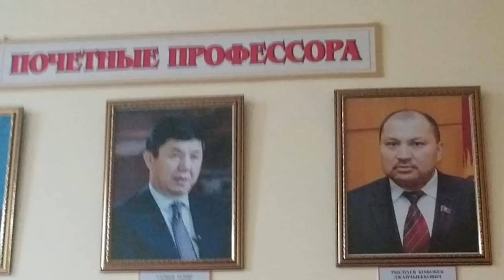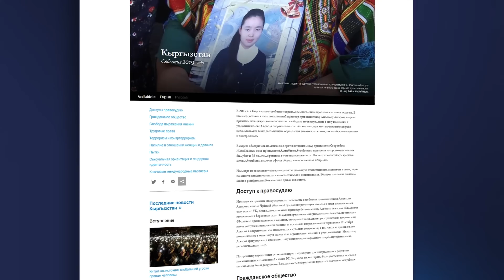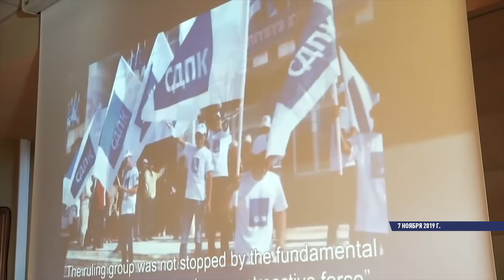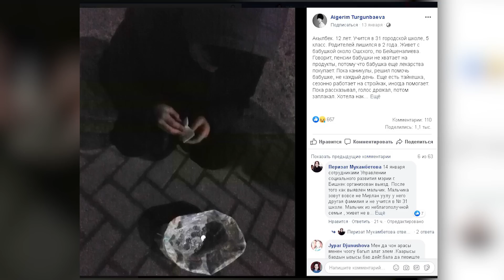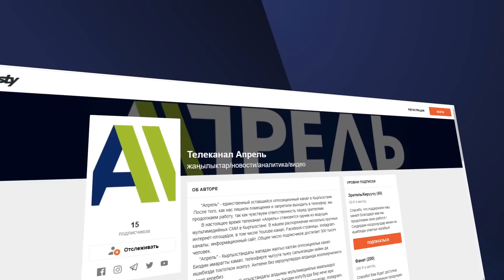Бекназаров ПОХВАЛИЛ ПРЕЗИДЕНТА, ДЕПУТАТЫ сами СЕБЯ НАГРАДИЛИ \\ Новости 16.01.2020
Новости 16 января: ЯЗЫКАСТЫЙ БЕКНАЗАРОВ и ДЕПУТАТЫ НАГРАДИЛИ ДЕПУТАТОВ
* «Он честный и боится Бога», - Азимбек Бекназаров о Сооронбае Жээнбекове
* «Франкфурт-на-Маяне» - спикер Жогорку Кенеша снова отличился
* «За вклад в развитие Кыргызстана» - депутаты Жогорку Кенеша поздравили и наградили сами себя
* Насилие в отношении женщин и детей и проблемы со свободой слова – обзор доклада Human Rights Watch
* Ребёнок просил милостыню в свой день рождения
* Карты, деньги, два ствола по-бишкекски: стрельба милиционеров в баре
* Как в Кыргызстане партии уводят – в Бишкек прибыл генеральный секретарь Социалистического Интернационала
* «Он вам не Димон» – теперь и не премьер-министр Российской Федерации

Об этих и других событиях более подробно в выпуске новостей телеканала «Апрель» от 16 января.
Поддержать Апрель можно через:
ЭЛСОМ: 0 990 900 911